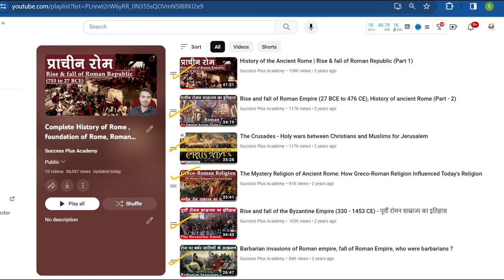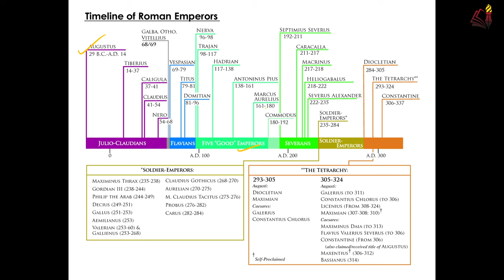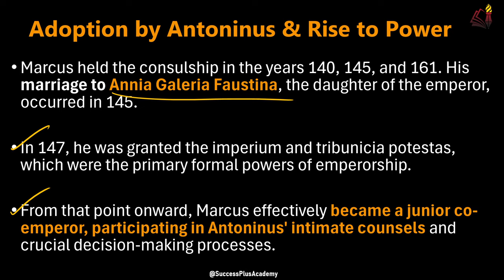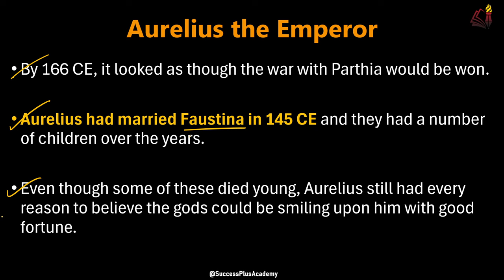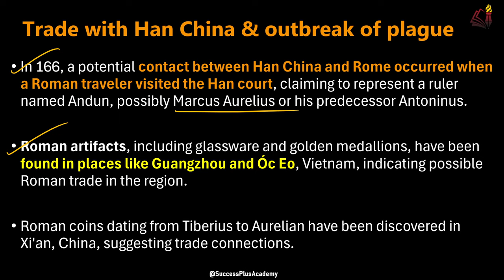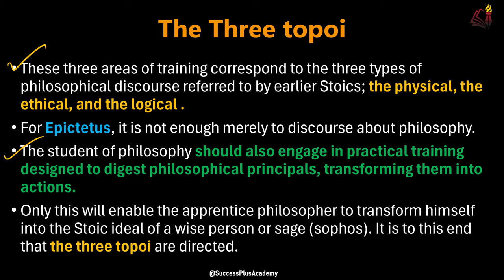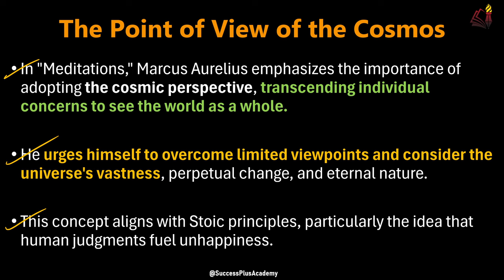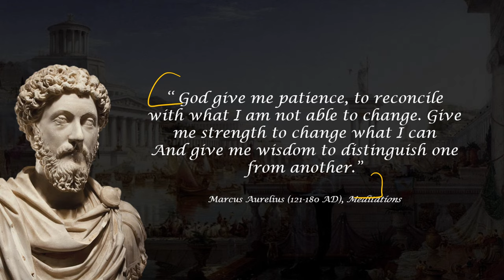Marcus Aurelius : The Philosopher Emperor of ancient Roman Empire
Marcus Aurelius, one of the most renowned Roman emperors, stands out not only for his political leadership but also for his profound philosophical reflections.

Born into the Roman aristocracy in 121 AD, Marcus Aurelius became emperor in 161 AD, ruling during a period of significant challenges for the Roman Empire.
His reign, marked by wars, plagues, and political turmoil, was guided by the principles of Stoicism, a philosophy that emphasized personal ethics, inner tranquility, and acceptance of fate.

Now We delves into the life, reign, and philosophical beliefs of Marcus Aurelius, exploring the legacy of his writings and their enduring relevance in contemporary thought.